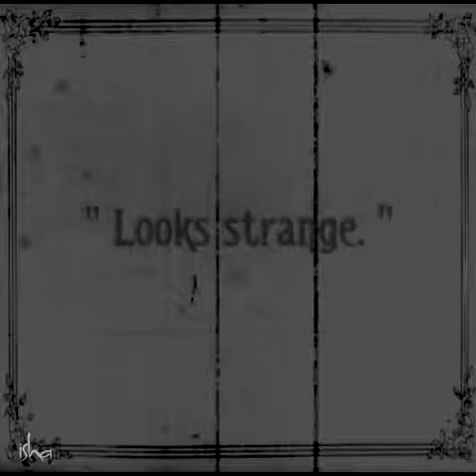Where to Fix if you are Miserable